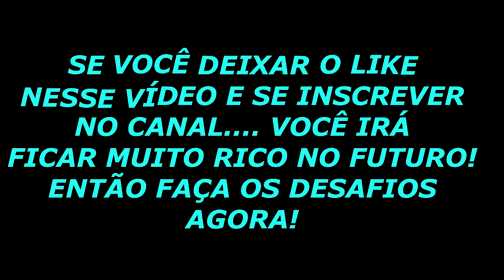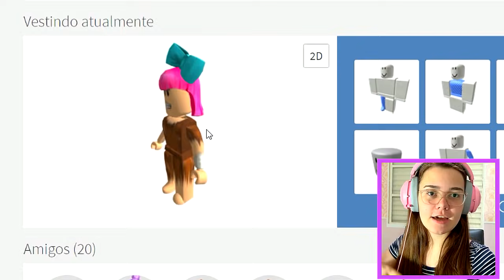INDO DE POBRE PARA RICA NO ROBLOX (POBRE, NORMAL E MUITO RICA)